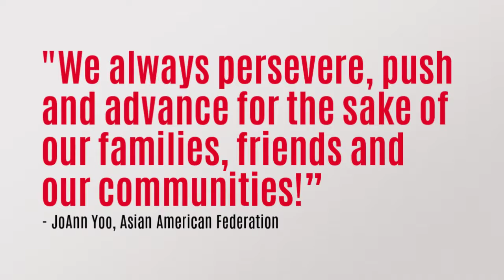WHM - JoAnn Yoo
Hear what JoAnn Yoo has to say during Women's History Month.